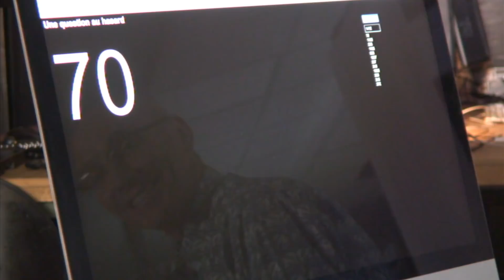Comment faire pour mieux me comprendre ? | Franck Lopvet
🎬 Franck Lopvet | Auteur & conférencier
🌟 Ici, on questionne vos habitudes de pensée pour ouvrir le champ des possibles
🔍 Découvrez pourquoi ce que vous croyez être “vous” n’est qu’une version parmi d’autres
🎙 Des vidéos, conférences et masterclass pour élargir vos perspectives

Réponse de Franck Lopvet à la Question de Ratana : "J'ai très récemment rompu avec ma copine presque sur un coup de tête, je me sens paumé, j'ai la sensation de ne pas me connaitre, de ne pas savoir ce que je veux, comment comprendre ? que dois-je faire ?"

Le Carnet de Bord présente tous les contenus numériques disponibles de Franck Lopvet

Vous souhaitez être informé-e de l’actualité de Franck Lopvet